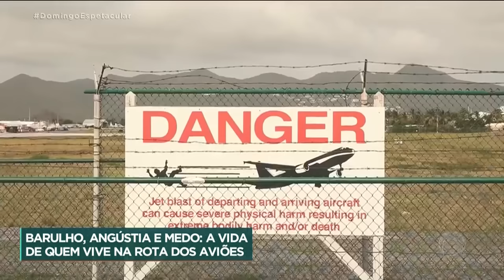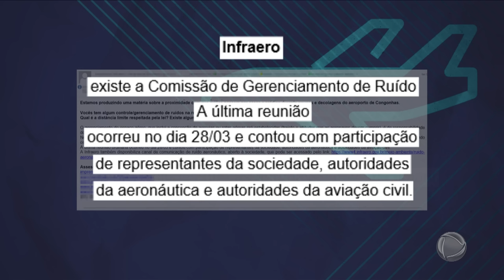Vizinhos de aeroportos convivem com barulho de aviões e medo de acidentes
A imagem de um avião passando bem perto de uma escola chamou a atenção de internautas e viralizou. O vídeo despertou uma curiosidade: como é viver bem perto ou na rota de grandes aeroportos? Apesar do barulho e da apreensão, tem gente que gosta.